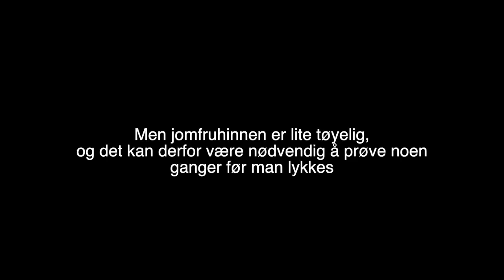Deres MensenHemmeligheter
♥ Video/redigering:
✰Kamera: Canon EOS 700D + SIGMA 18-55mm f/1.8
✰Vlog Kamera: Canon powershot G7X og Canon Legria Mini
✰ Lyd: Røde Mic Pro & Blue Yeti
✰ Redigering: Final Cut Pro X